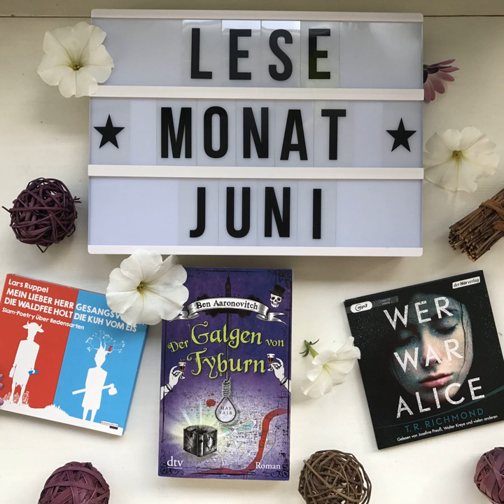bücherreich 110 - Mein Lesemonat Juni 2017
In dieser Episode spreche ich über die Bücher, die ich im Lesemonat Juni 2017 gelesen habe:

„Mein lieber Herr Gesangsverein, die Waldfee holt die Kuh vom Eis“ von Lars Ruppel*

„Wer war Alice“ von T. R. Richmond*

„Der Galgen von Tyburn“ aus der „Constable Peter Grant“-Reihe von Ben Aaronovitch*

Was habt ihr im Juni 2017 gelesen? Bitte verratet es mir auf der Podcast bücherreich FACEBOOK-Seite!

Eure Ilana